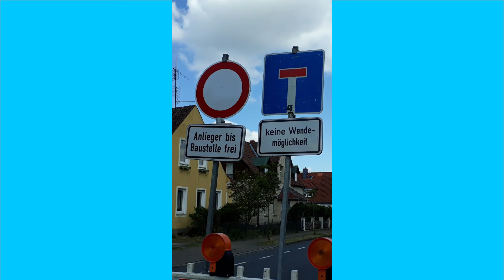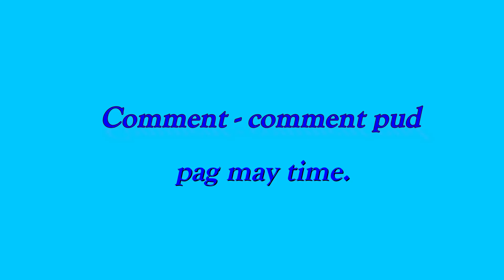🇵🇭Life Abroad (Lahi Ra Gyud)🇩🇪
This video describes some of the challenges that Filipinos experience while living abroad.